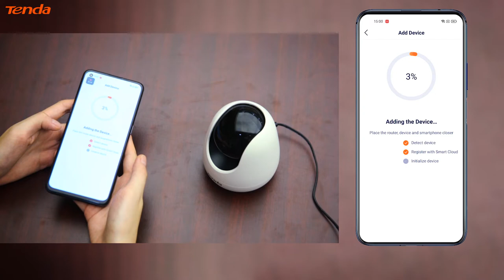Tenda CP3/6 Unboxing and Installation video 1080p Full HD Pan/Tilt Wi-Fi Home Security IP Camera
1080P HD Video for CP3, 2K resolution for CP6
Low Noise and Clearer
Cover Every Corner of Your Home in Super HD
Human Shape Detection for Safety Protection